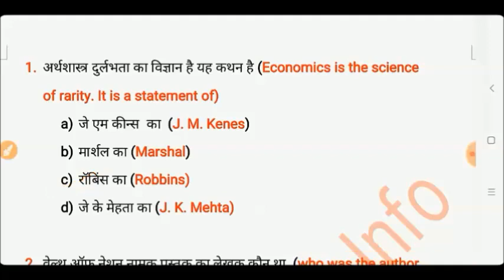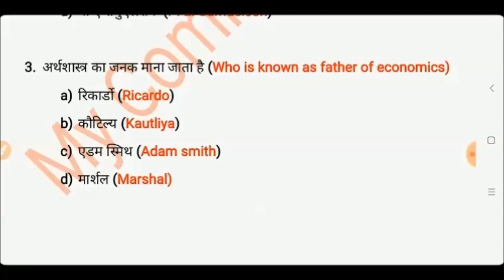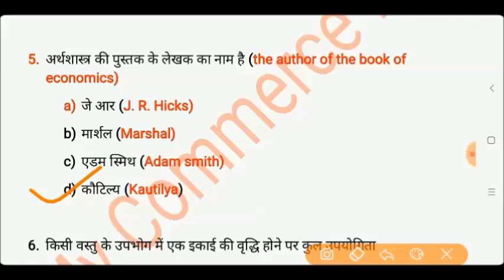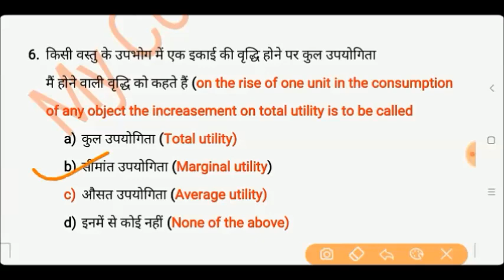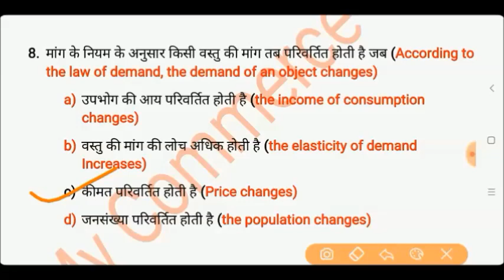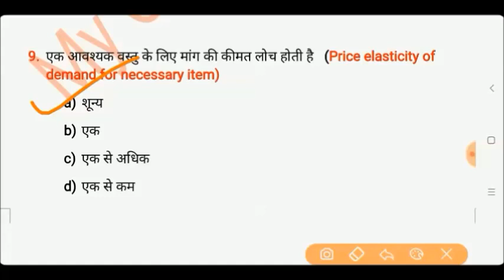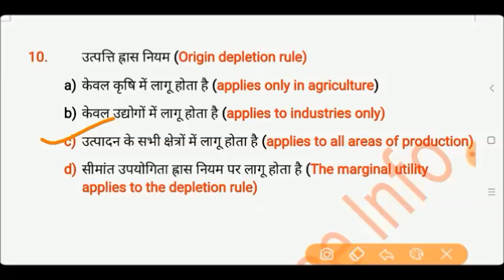B.Com/M.Com Entrance Exam Series Day 5 || B.Com Entrance Exam 2020